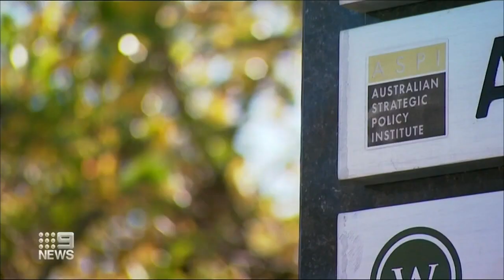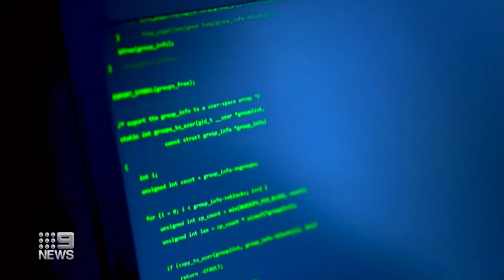Australian cyber attacks blamed on Beijing | 9 News Australia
China has denied it is behind a major increase in cyber-attacks on Australian government agencies and Australian businesses.